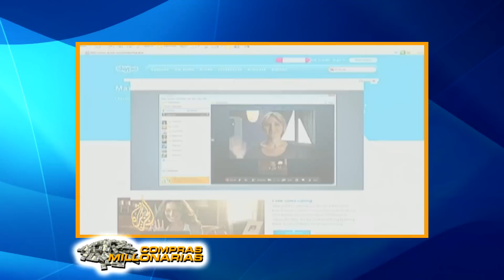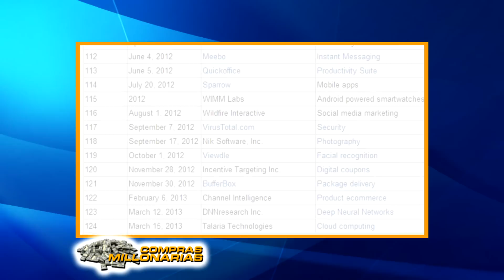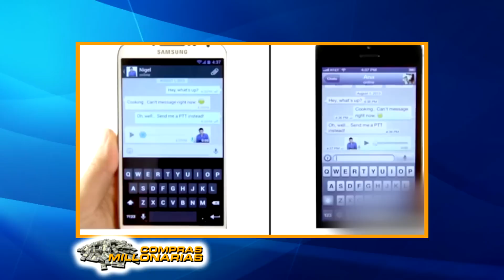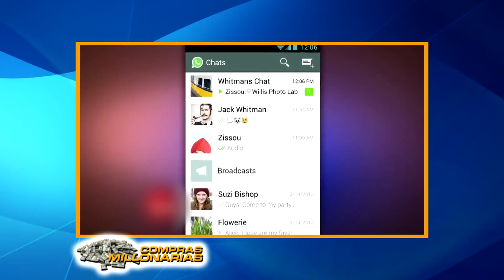Compras millonarias en tecnología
Una nota sobre las grandes compras millonarias en el mundo de la tecnología y analizamos su porque.